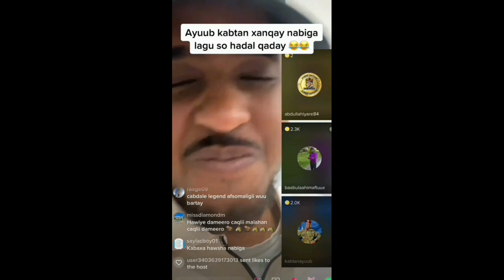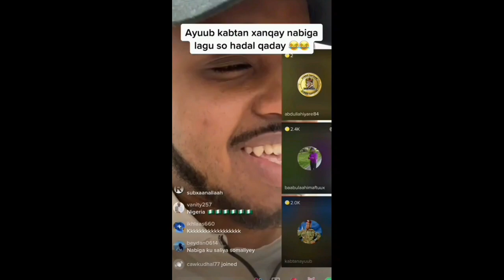GABADHII JALAADA KU CIYAAARTAY O GUURSATAY NIN CADAAN AH DAAWO 😭